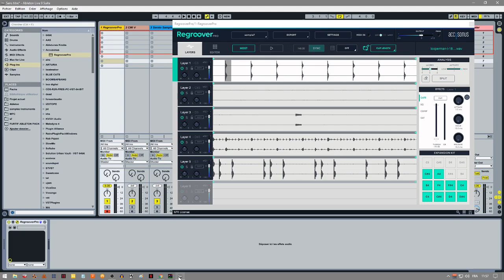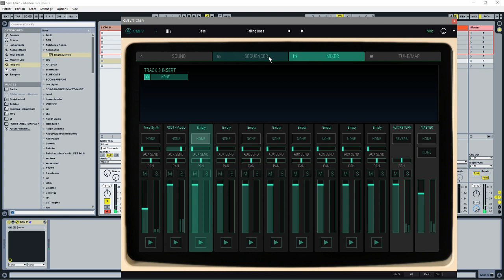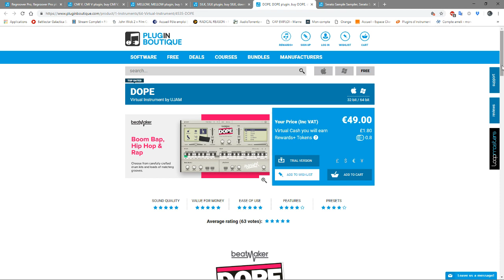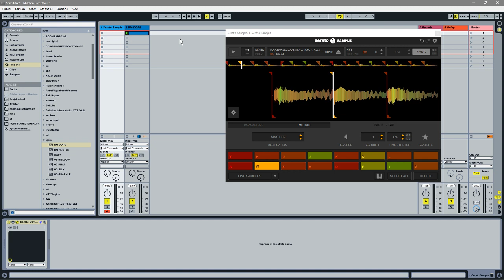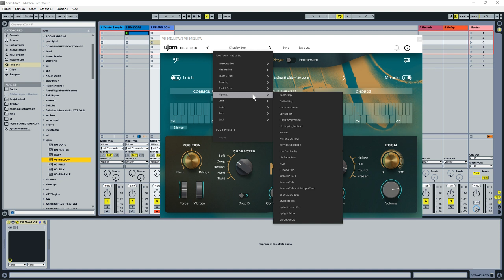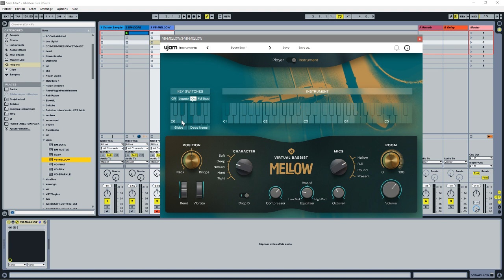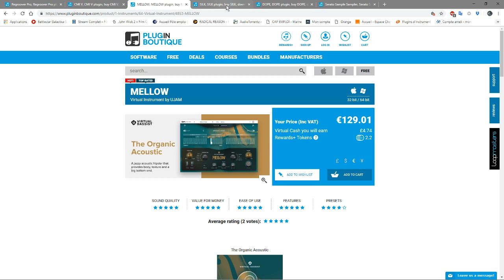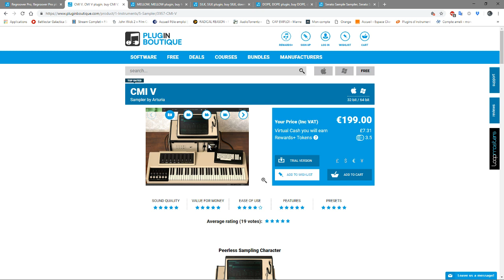MON TOP 6 DES VST INSTRUMENTS POUR LE LOFI & BOOM-BAP 2018/2019